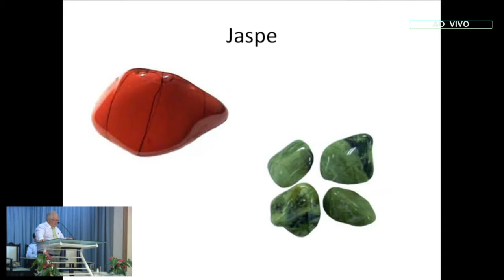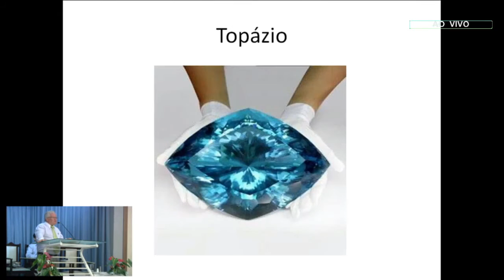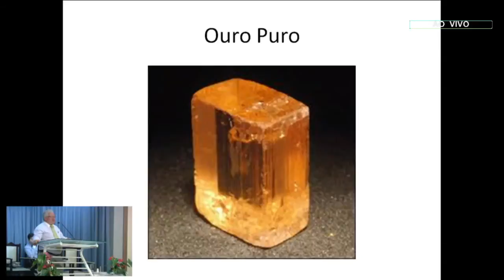O Futuro Lar do Noivo Celestial e da Noiva Terreal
Escola Dominical no Tabernáculo em Chapecó
O Futuro Lar do Noivo Celestial e da Noiva Terreal - Pr. Febrônio
Domingo, 07/02/2016 AM